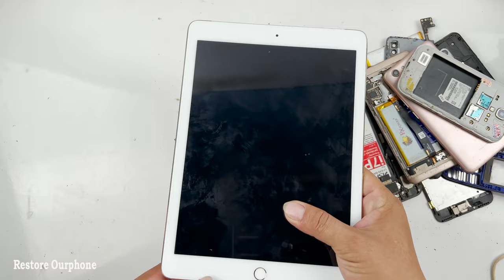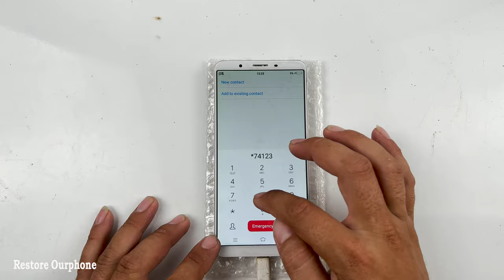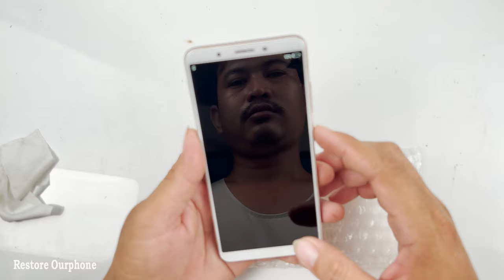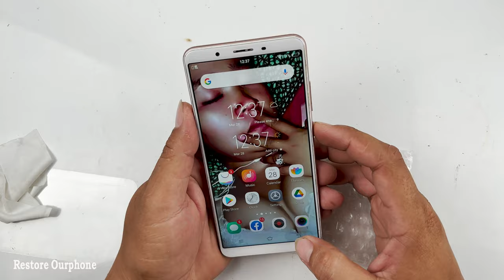Restoration Abandoned Destroyed Phone Found from Rubbish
I Always Show you a boat Restore All Destroyed and Rebuild Broken all Smartphone
If you have problem with your phone Please Send it to me I will Help you.